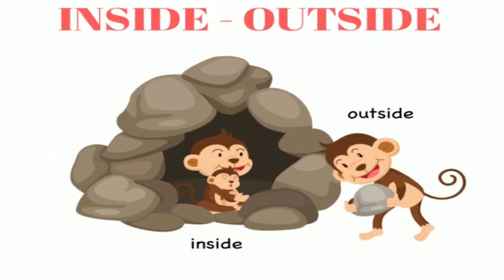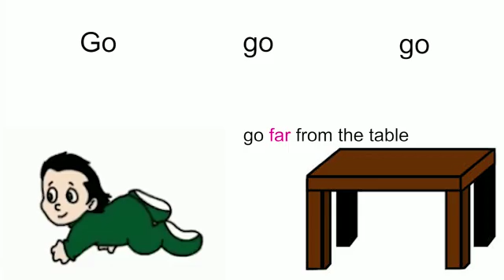1st Standard Term 1 Maths Chapter 1 "Geometry basic Comparison"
Link for book pdf

Cast

Idea Nominator: AJMAL MOOSA

Voice: MANSURA PARVEEN

Content: ARAFAT WAHITHA